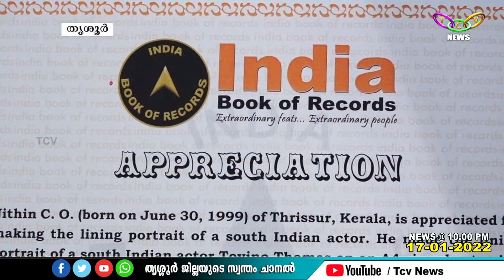നേര്‍വരാ ചിത്രരചനയിലൂടെ ഇന്ത്യ ബുക്ക് ഓഫ് റെക്കോഡ് സ്വന്തമാക്കി നിതിന്‍